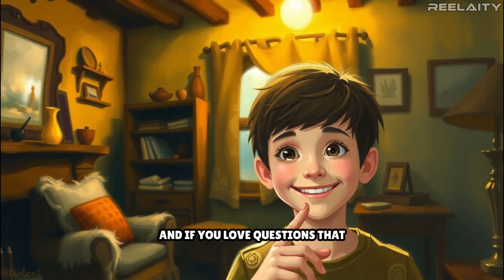What If the Moon Disappeared? | Mind-Blowing Consequences You’ve Never Considered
🌕 What if the Moon suddenly vanished from our skies?
In this video, we explore the mind-blowing consequences of a Moon-less Earth — from catastrophic tidal changes to global climate chaos. Discover how the Moon controls life on Earth, stabilizes our axis, affects animal behavior, and even impacts human biology.

🚨 This isn't just sci-fi — real science shows that without the Moon, Earth could spiral into ecological disaster, extreme weather, and even human extinction.

Whether you're into space facts, what-if scenarios, or unexplained science, this is a video you don’t want to miss.